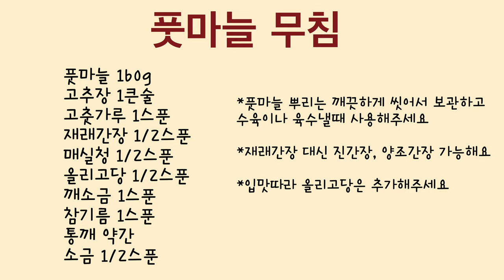지금이 제철인 풋마늘무침 하는 방법 알려드릴게요! 봄 입맛 돋우는 풋마늘무침 황금레시피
이번 레시피는 ”풋마늘무침” 입니다.